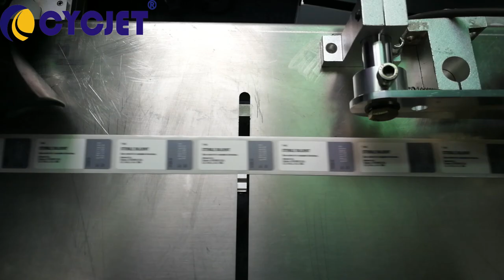CYCJET CO2 Label Fly Laser Coding Machine/Fly Laser Printer work with Label Dispenser/Laser Marking